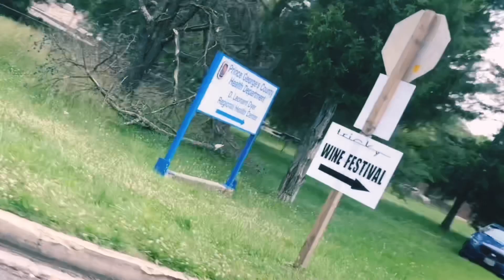ISSA VLOG| FOR THE COOL IN YOU 2019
Hey Luvs,

We had the BEST time ever..

We love wine, music, & laughs..ALL SUMMER 19

Tricky Inc- For The Cool In You